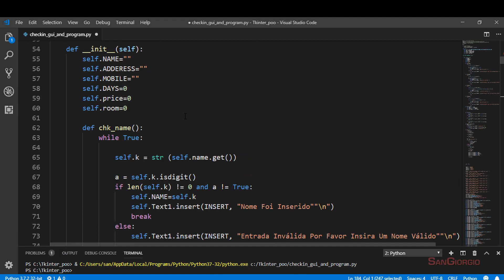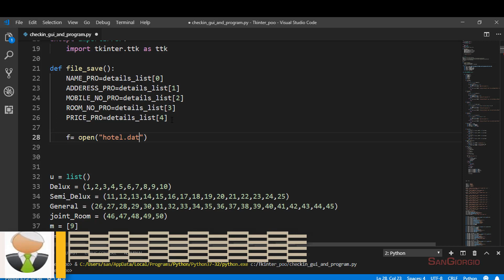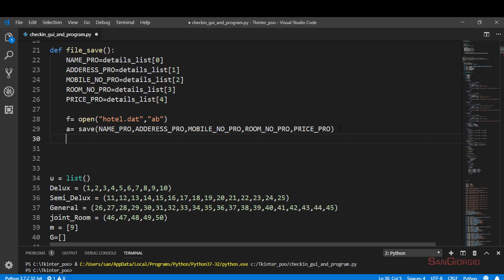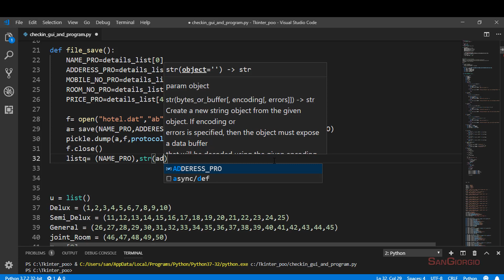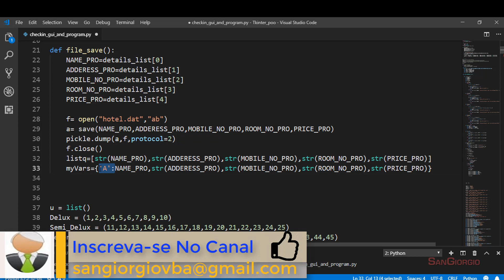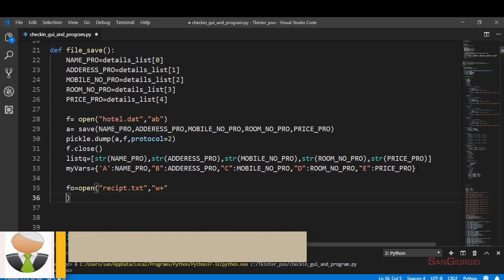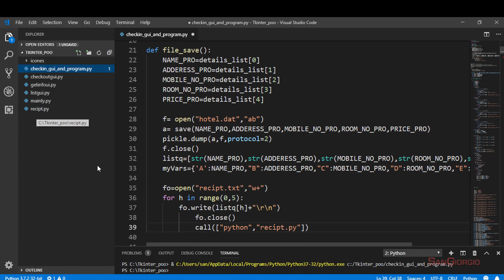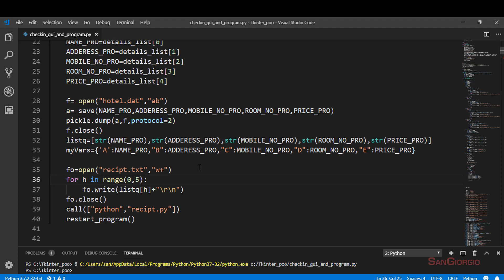Curso Programação - Programação Orientada Objetos Python 3 Sistema Hotel - 38